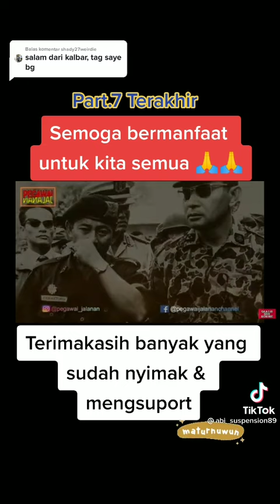dari dulu sampai sekarang PKI itu masih ngefitnah sueharto padahal ini buktinya 😡😡😎😎😎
Video dari 🐉🐲 Cucu Naga Emas 🐲🐉🐲🐉🐉